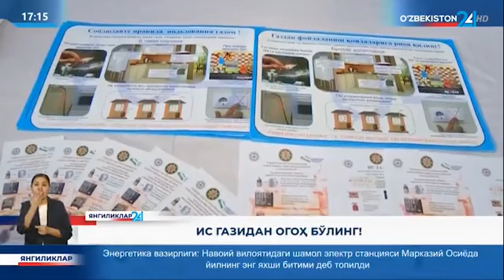Is gazidan ogoh bo‘ling!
Is gazidan zaharlanishning oldini olish borasida mutaxassis tavsiyalari